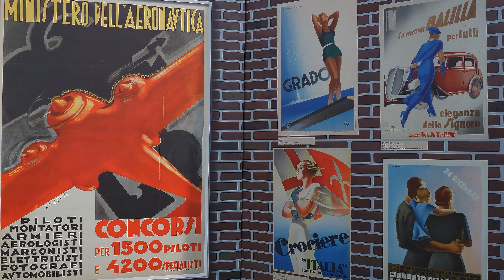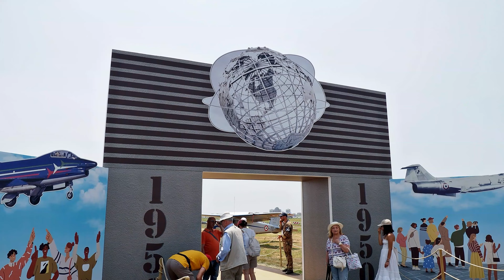100éme anniversaire Armée de l'air italienne exposition historique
Pratica di Mare  Exposition d'avions historiques italiens
Ansaldo, Macchi , hydravions, Fiat G46 Fiat G 91,F 104, Belle 47,
véhicules blindés et chars italiens, uniformes, reconstitution de camps militaires .etc.